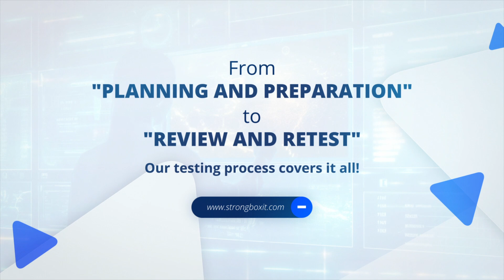Securing Your Cloud Data: StrongBox IT, Your Cloud Security Guardians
Welcome to StrongBox IT, your ultimate Cloud Security Guardians! We specialize in delivering top-notch cloud security testing services to safeguard your valuable data from potential threats. With our dedicated team of experts, we ensure your cloud environment remains impenetrable and your sensitive information remains protected.

Our mission is to provide you with the peace of mind you deserve when it comes to securing your cloud data. In an era where data breaches are becoming increasingly common, it is crucial to partner with a trusted authority like StrongBox IT. Our comprehensive cloud security services cover all aspects, including vulnerability assessments, penetration testing, data encryption, access control, and much more.

By choosing StrongBox IT, you can rest assured that your cloud infrastructure is fortified against any potential vulnerability. Our experienced team works diligently to identify and mitigate any existing or potential security risks, making certain that your data remains confidential, secure, and within your control at all times.

Why trust StrongBox IT? We have a proven track record of successfully protecting numerous businesses across various industries. Our state-of-the-art tools and methodologies enable us to detect even the most sophisticated security threats, ensuring that your cloud environment remains impenetrable.

So, whether you're a small startup or an established enterprise, StrongBox IT is here to provide tailored cloud security testing solutions to meet your unique needs. Don't leave your sensitive data up to chance. Choose the reliable expertise of StrongBox IT as your trusted guardians of cloud security.

Let StrongBox IT be your shield against potential cloud-based threats!

Our channel is about cybersecurity Services. We cover lots of cool stuff such as cybersecurity, cybersecurity courses and cybersecurity consultant